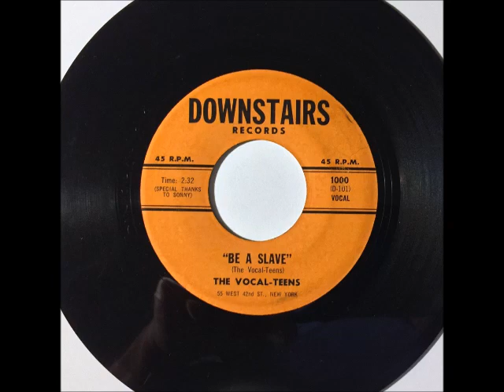Mike Kelly & Vocal Teens - Be A Slave ~ teen doo wop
In 1958 Mike Kelly ( Duprees ) wrote and  sang this at the age of fourteen for the Vocal Teens. This was finally released in 1972.